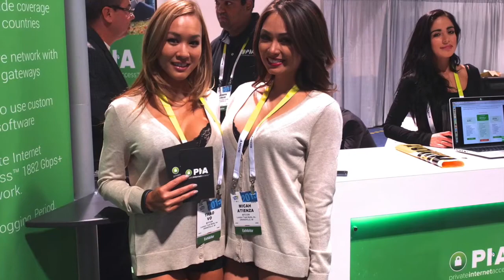Booth babes at CES (Consumer Electronics and Technology Show)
CES could be so boring without these booth babes. New gadgets need them to make products more interesting.